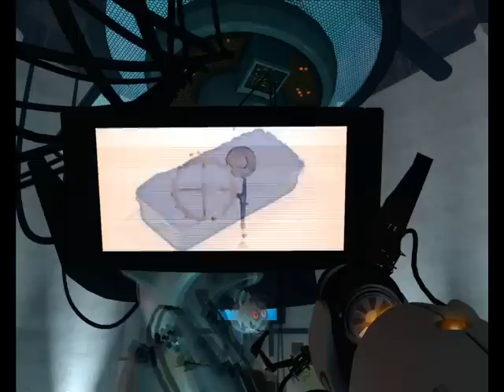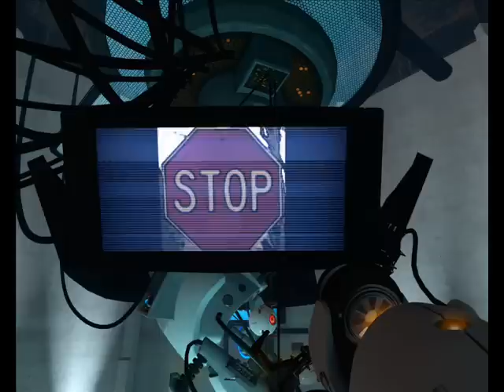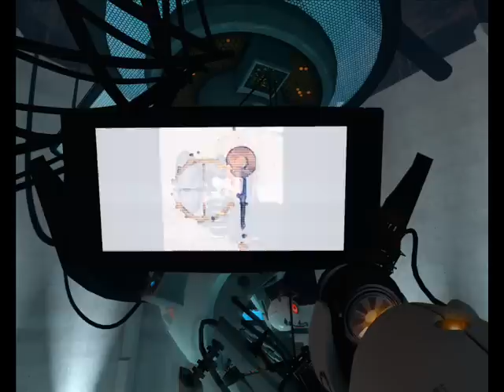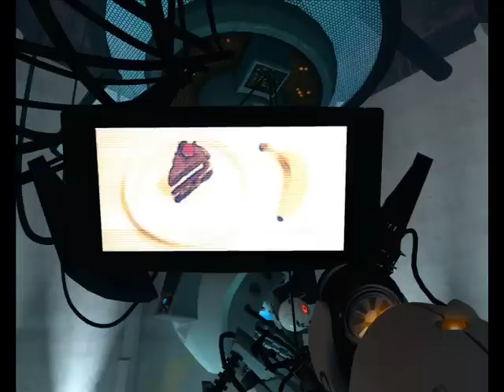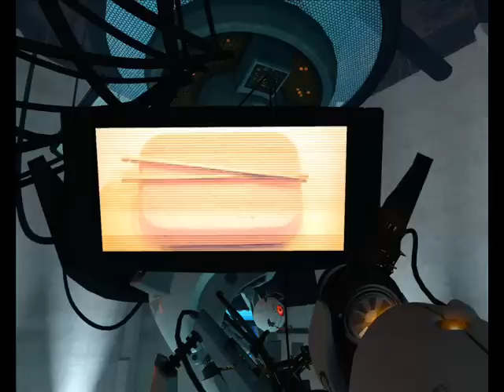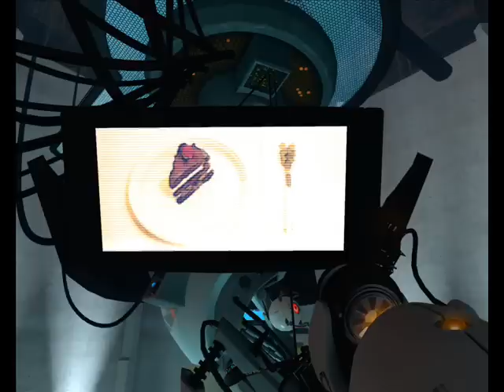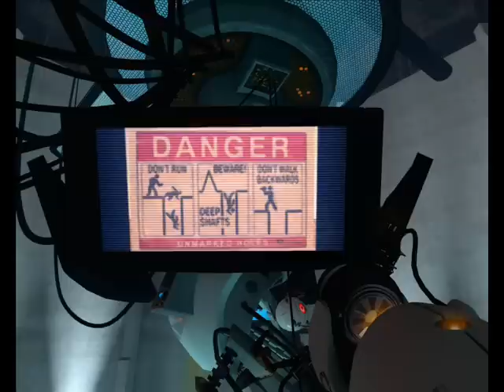Portal GLaDOS Screen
here are some pics of the screen in the Portal GLaDOS boss battle chamber.

the screen shows literally hundreds of different images real quickly. i almost destroyed my f5 key screenshooting it. i put in as many images as i could fit in a 10 minutes vid but i surely didn't get them all... heck whatever. oh and i didn't normalize the music - i'm too lazy for that, too ;)

i did the vid for purely scientific ;) reasons so i don't care about perfection around here.

yeah i could have shot the screen bigger, i know.

sorry if some images are double - i tried my best to get all double images.

for all non-german-speakers: get yourself a translation of the song for a good laugh ;) it kinda fits.

sorry for the lag between the songs. i'm too lazy to fix that...